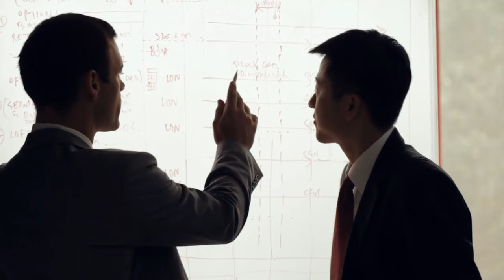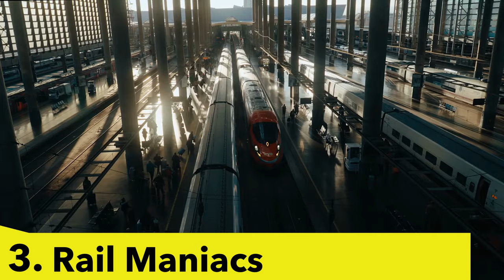Ongoing & Completed Mega Construction Projects In China Making America Scared!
China is making waves in the realm of mega engineering, crafting projects that challenge our very notions of scale and ambition. From bridges soaring higher than the Golden Gate to underwater tunnels rivaling the length of the world's longest, China's feats are nothing short of astonishing.

✅COMMENTING POLICY
Keep your comments and posts appropriate, helpful, and relevant. Any offensive, disrespectful, harmful, threatening, vulgar, obscene, or inappropriate content will be removed immediately. Spamming, vandalizing, promoting, and advertising are also not allowed. While we encourage free speech and open discussion, attacking or harassing other users is unacceptable. Repeat violators of this policy will be reported and may face a ban.